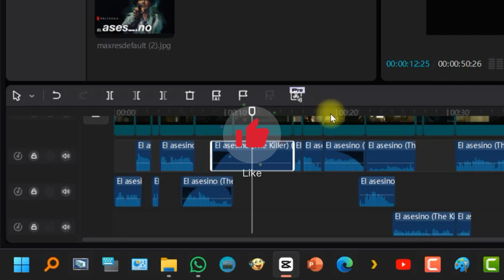Cómo editar otras pistas de audio en Capcut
Tutorial_de como seleccionar otras pistas de sonido en capcut de pc cuando nuesto archivo de vídeo tiene varias.